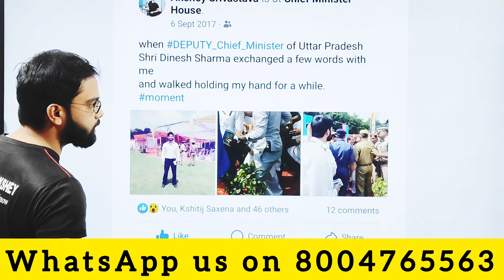EMRS 2023 EXAM DATE । EMRS exam date in December 2023 । cm योगी ने कहा यूवाओ को UP में भरपूर रोज़गार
emrs 2023 exam date
emrs 2023 December exam